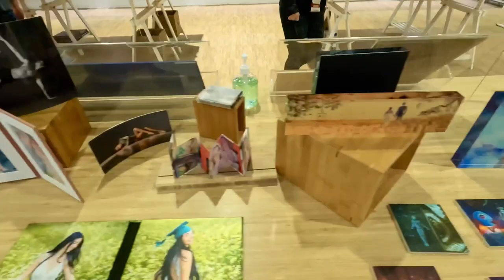Bay Photo Lab's NEW Booth Debut at Imaging USA 2022 - A Quick Walkthrough Tour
Here is a quick video walkthrough tour of our NEW Booth Display unveiled at Imaging USA 2022, courtesy of our friend Leon Johnson.

Our gallery-style display featured showstopper Wall Displays including MetalPrints, Acrylic Prints, Canvas Wraps, Framed Prints, Wood Prints, Xpozer, ThinWraps, and Wall Clusters and Splits. We also displayed our Photographic Prints, Fine Art Prints, Books, Albums, Cards, and so much more.

Attendees had the opportunity to see and feel firsthand our wide variety of print mediums, surfaces, and substrates, as well as take a Photo and Press Printed Paper Swatchbooks to keep in their studios or homes for reference. Feel free to grab YOUR free swatchbooks

Our booth wasn't the only part of this experience with a new look... we've updated our Product Catalog, which can be seen in digital format

Special Thanks to our Featured Photographers:
Alexis Cuarezma
Amelia Durham
Amy Dawnelle
Annie K. Rowland
dBatista
Danyelle Dee Chitwood
Daryna Barykina
Dustin Weiss
Jason and JoAnne Marino
Jennie Crate
Kamia McWilliams
Karen Jerzyk
Leon Johnson
Nicole Sepulveda
Rafael Serrano
Scott Robert Lim
Tara Ruby
Tyler Lyons

At Bay Photo Lab we’re obsessed with quality.
Over 45 years of serving professional photographers has given us the opportunity to learn, develop and grow to support photographers and artists of all types and styles, including wedding, portrait, and event photographers, landscape and wildlife photographers, and more. Your work deserves to be seen in print!

for all of your Professional Photo Product needs.

We’re here for you. Then. Now. Always.